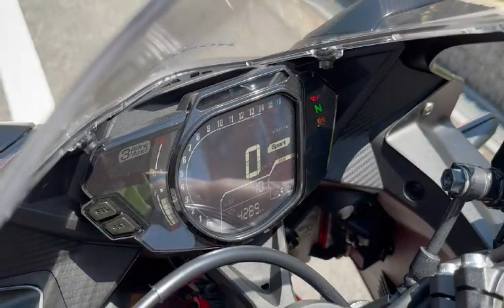CBR250RR MC51 ABS クイックシフター ローダウン 2020年 中古車 バイクショップ名:モトファクトリーHOPPER